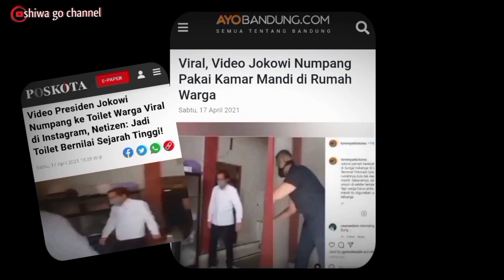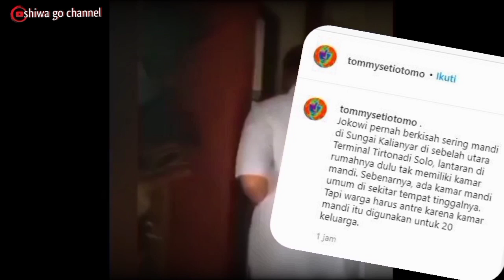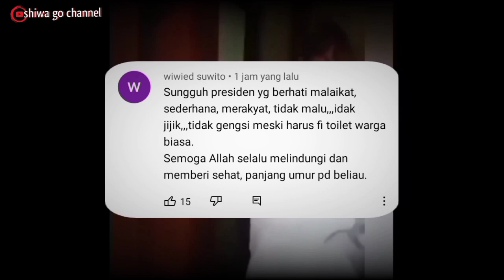Presiden rasa Rakyat, Jokowi dikawal Paspampres numpang di kamar mandi milik warga biasa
Tapak Kaki Jokowi di NTT, saking cintanya dengan Jokowi Rakyat NTT berikan penghargaan ini part 3

beredar sebuah vidio unik di sosial media instagram yang di upload oleh akun bernama @tommysetiotomo, dimana dalam vidio tersebut terlihat Presiden Jokowi menumpang di kamar mandi milik keluarga sederhana. dalam vidio tersebut juga terlihat Paspampres yang berjaga-jaga di depan pintu kamar mandi tersebut